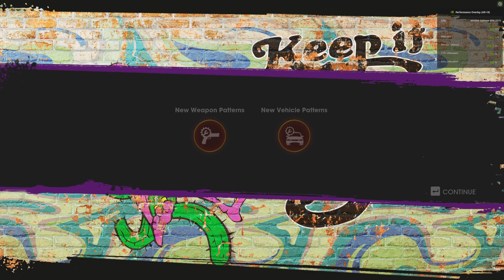Saints Row (2022) - Vulkan vs DirectX 12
Vulkan: 00:13
DirectX 12: 04:05

Vulkan seemingly coming out both cleaner, in terms of IQ, and more consistent, in terms of FPS.

Had initially gone with DirectX 12, since it was suggested by the client, but I noticed some heavy framedrops in this activity, and then went to do some research online.

If you're finding DirectX 12 is a little too slow for your tastes, consider swapping APIs.

GPU: GeForce RTX 3070
CPU: AMD Ryzen 9 5900X 12-Core Processor
Memory: 32 GB RAM (31.95 GB RAM usable)
Current resolution: 1920 x 1080, 144Hz
In-game resolution: 2560 x 1440 DLDSR, 144Hz
Operating system:  Windows 10 21H2
In-game settings: Everything on Maximum